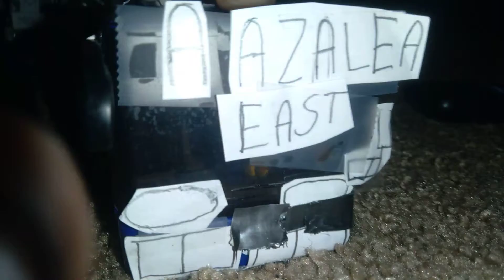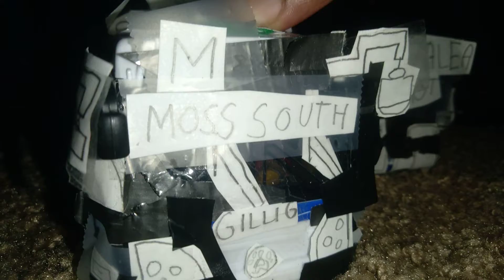Lynx Bus Ride M Bus Moss SOUTH A bus Azalea East